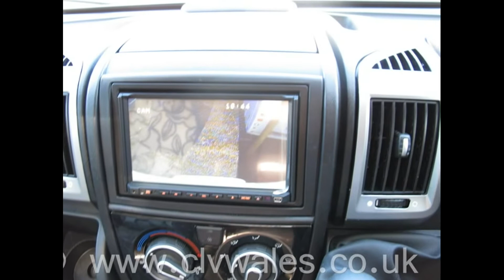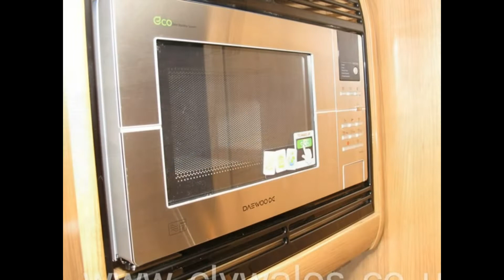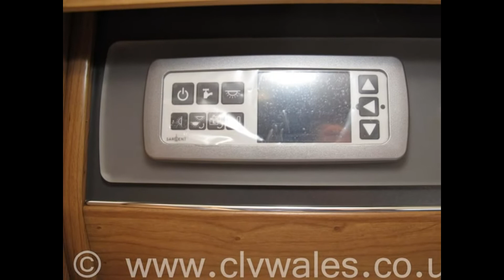2014 Autotrail Frontier Mohawk Motorhome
2014 Autotrail Frontier Mohawk Motorhome available to purchase from Continental Leisure Vehicles Ltd.

*** WHEN YOU BUY A MOTORHOME FROM CLV WALES YOU CAN BE SURE OF GETTING A GREAT DEAL *** ALL OUR MOTORHOMES COME TO YOU WITH A COMPLETE MULTI-POINT PRE-DELIVERY INSPECTION COVERING THE MOTORHOME BOTH INSIDE AND OUT *** PLUS ALL OUR MOTORHOMES ARE FULLY VALETED BEFORE COLLECTION *** ALL OUR MOTORHOMES ARE FULLY HPI CHECKED FOR ANY OUTSTANDING FINANCE OR ACCIDENT REPAIRS *** WE OFFER ALL OUR CUSTOMERS A FULL HANDOVER ON COLLECTION ON HOW TO OPERATE THEIR NEW MOTORHOME *** WE OFFER BEST PX PRICES ON CARS, CARAVANS, MOTORHOMES, ETC, SPEAK WITH US FOR DETAILS *** VIEW OUR STOCK 24/7 ON OUR WEBSITE *** OVER 20 YEARS TRADING FROM OUR SITE IN WALES *** THOUSANDS OF SATISFIED CUSTOMERS *** MOTORHOME SHOWROOM *** MOTORHOME SERVICING *** MOTORHOME BROKERAGE***  WALES ONLY AUTOTRAIL DEALER *** OPEN 7 DAYS PER WEEK *** BEST SELECTION OF PRE-OWNED MOTORHOMES IN WALES *** WHY NOT CALL IN AND FIND OUT WHY WE ARE WALES PREMIER MOTORHOME DEALER *** CONVENIENTLY LOCATED AT THE END OF THE M4 MOTORWAY BETWEEN SWANSEA AND CARMARTHEN, ABOUT AN HOURS DRIVE FROM CARDIFF *** MOTORHOMES IN SWANSEA *** MOTORHOMES IN CARDIFF *** MOTORHOMES IN NEWPORT *** MOTORHOMES IN CARMARTHEN *** BAILEY CARAVAN SERVICING *** BAILEY MOTORHOME SERVICING *** CAMPERVANS IN SOUTH WALES ***